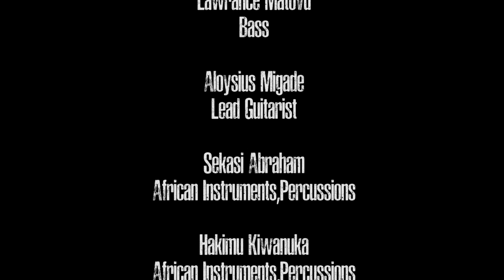JANZI EXTRA ft Janzi Band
janziband janziextra janzistudio janziinstrument janzi4hope janziawards khhanmedia alliancefrancaise totalenergies uganda lockdown Janzi Band is a Ugandan Afro-fusion, Contemporary and world music group formed on the 27th of August 2009 by Ssewakiryanga James aka Ssewa Ssewa.

Janzi Instrument was invented by Ssewa Ssewa. It was vetted and accorded utility model protection by the African Regional Intellectual Property Organisation (ARIPO) in Zimbabwe and Uganda Registration Services Bureau in 2017.

Janzi is a registered company as JANZI BAND LIMITED ( under section 18 (3) 0f the companies act 2012 in Uganda.